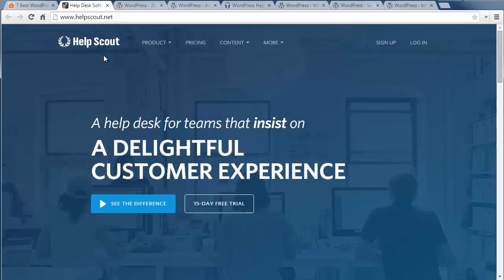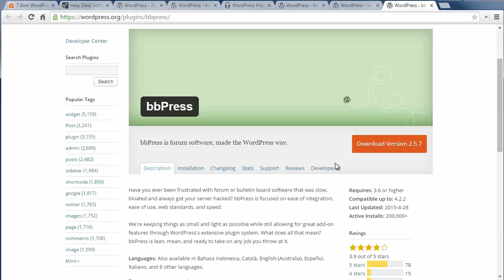7 Best WordPress Help Desk Plugins for Customer Support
Are you looking for a help desk plugin for your site? Offering customer support is essential for the success of any business. In this video we will show you 7 of the Best WordPress Help Desk Plugins for Customer Support.

Summary of this Tutorial:

The first is Help Scout it is one of the leading help and support software and there is integration for EDD and WooCommerce sites.

Zendesk is another popular ticket system for WordPress and it lets you integrate it with your site.

Awesome Support is an open source help desk plugin that rund completely on your site with paid addons.

WPHelpDesk is a premium help desk plugin that runs on your site giving you full control over it.

WP Support plus responsive ticket system is a free plugin that adds a custom er support section to your site.

Sola Support tickets is another way to add a support system with a free plugin.

Finally bbpress is a lightweight forum software made for WordPress that some companies use for their customer support.

Related Links:

Help Scout

Zendesk

Awesome Support

WPHelpDesk

WP Support Plus Responsive Ticket System

Sola Support Tickets

BBPress